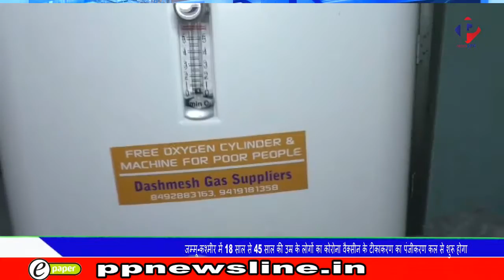PP news line Prime Time. 27.Apr.2021